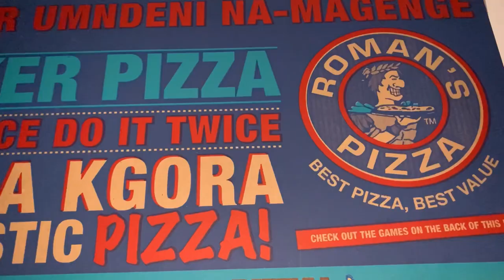LIFE LATELY as a new mom🤱🏽| Spend a couple of days with me and Alondwe❤️